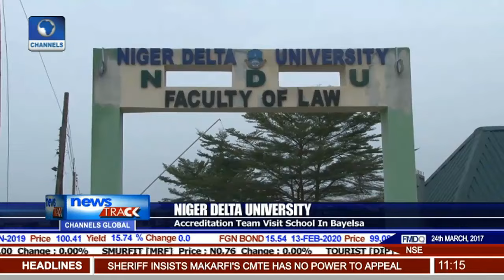Accreditation Team Visit Niger Delta University